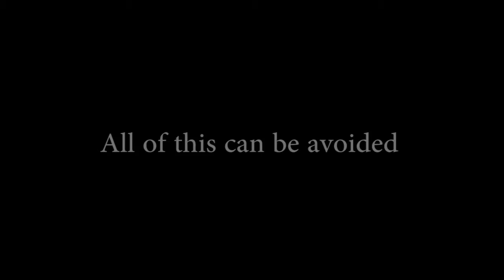Serious MInute-Brandon F